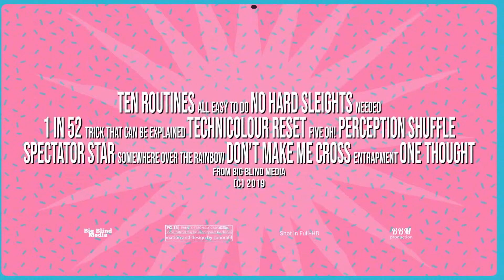Sweet Simplicity by John Carey